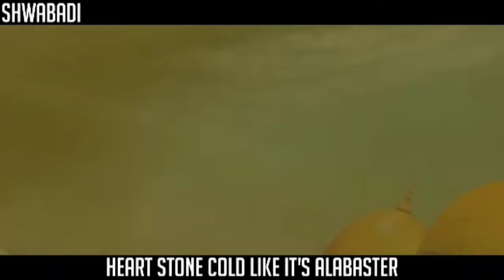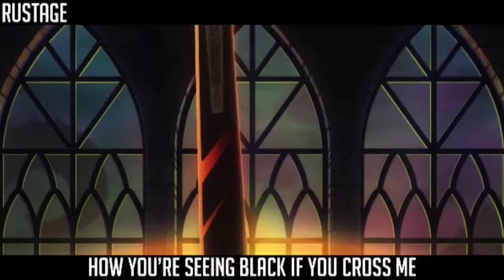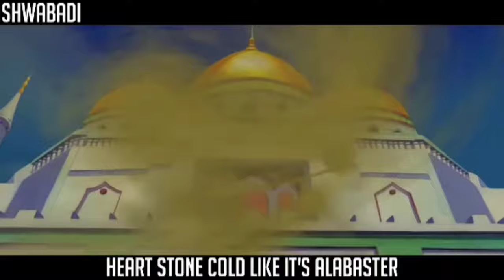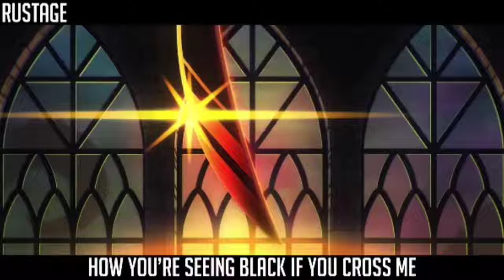7 WARLORDS RAP CYPHER | RUSTAGE ft. Shofu, Shwabadi, DizzyEight & MORE [ONE PIECE] (1 hour version)